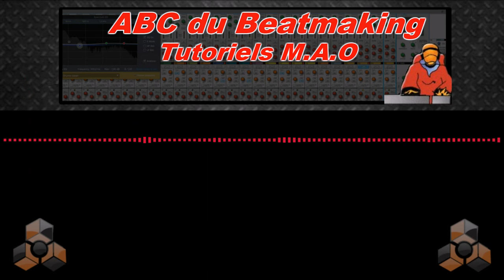INSTRUMENTAL ORCHESTRAL HIP-HOP